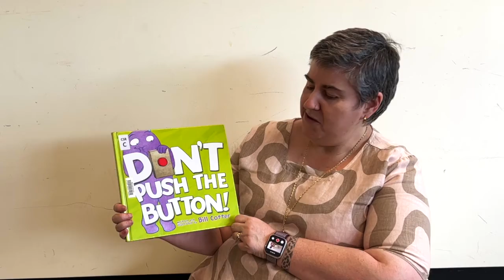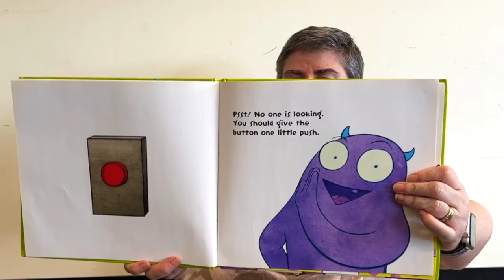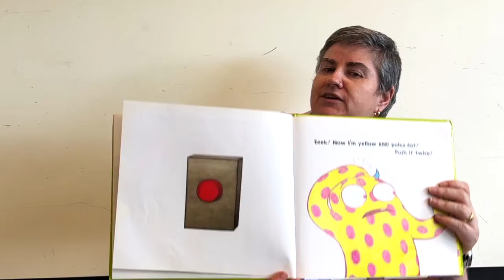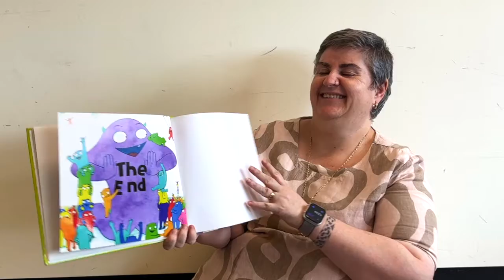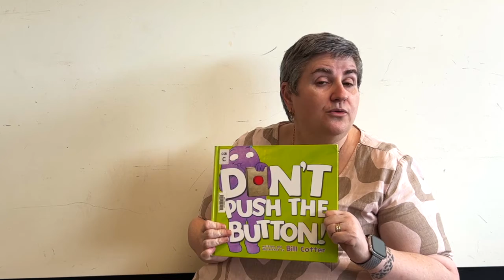Don't push the button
By Bill Cotter with permission from Sourcebooks Jabberwocky